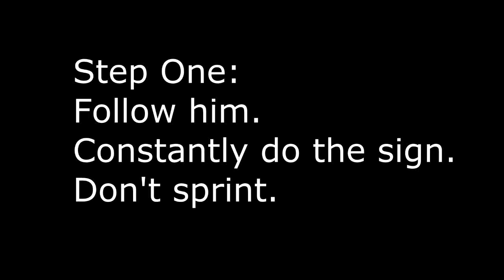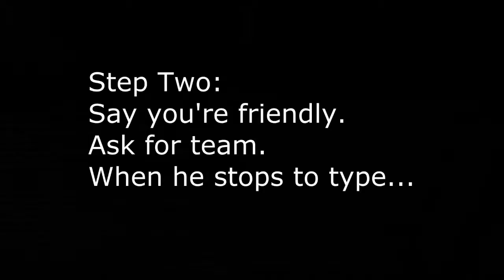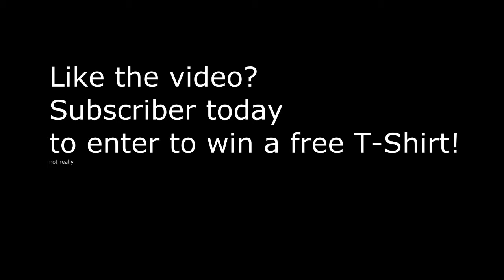How to Kill People in MineZ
Frolicks demonstrates the most lethal skills in assassination: TYPING